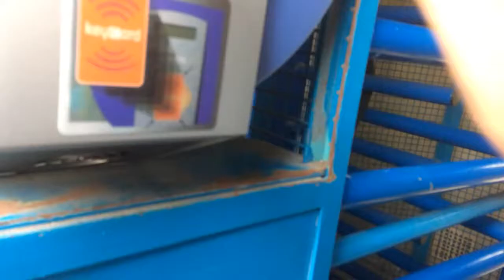TheFootball Vlogger| LEEDS VS BARNSLEY|. Vlog 1